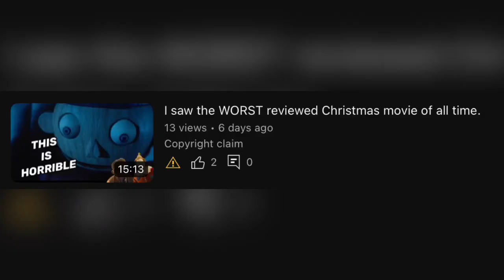I DONT like spirited | with Ryan Reynolds and Will Ferrel